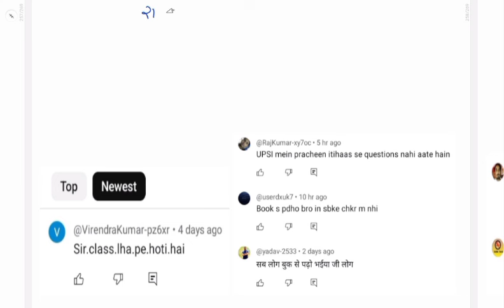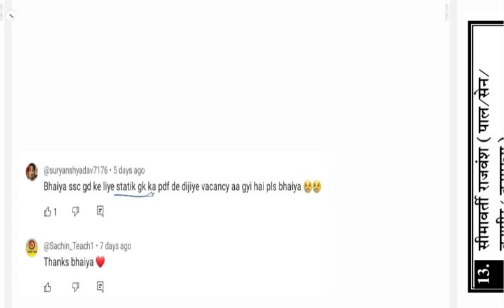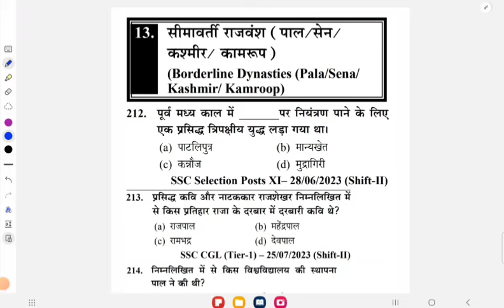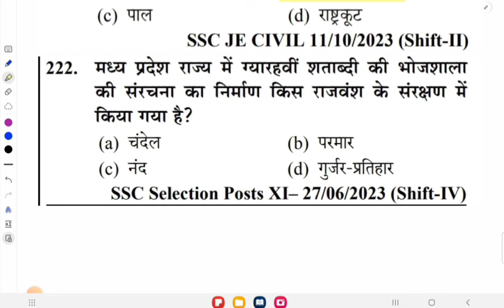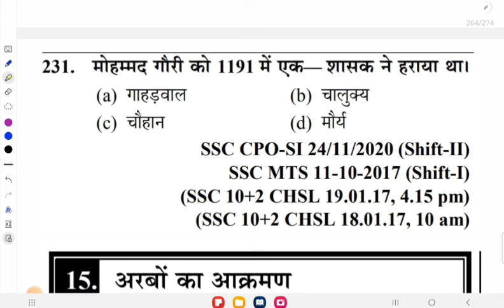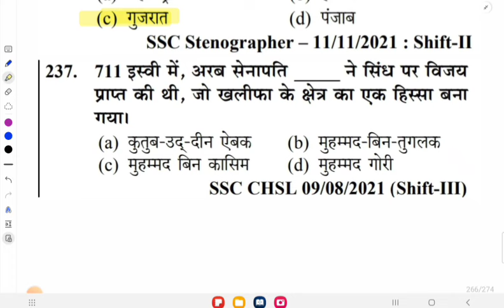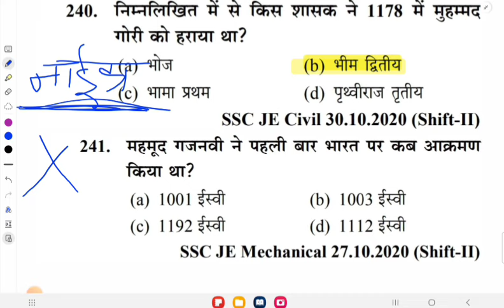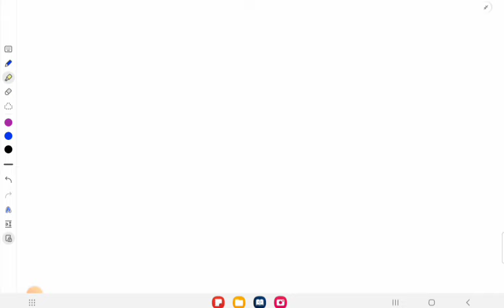SSC GD / MTS 🔥| प्राचीन इतिहास | राजपूत वंश & अरब आक्रमण | THEORY+QUESTION 😍 | ANCIENT HISTORY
♦️ सभी प्रकार के PDF📙 के लिए Telegram Group जरूर Join करें. 👇
👉  UP SI ADITYA SINGH TELEGRAM GROUP :

धन्यवाद. ❤️🇮🇳